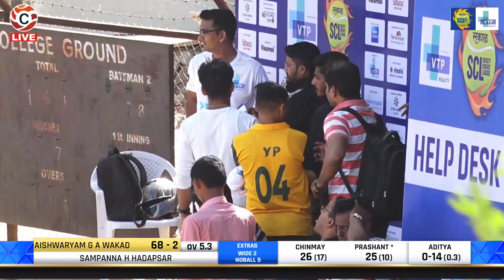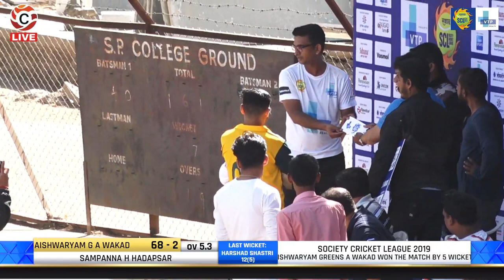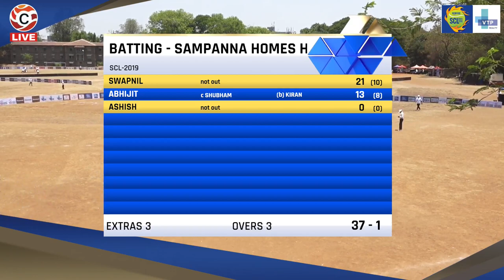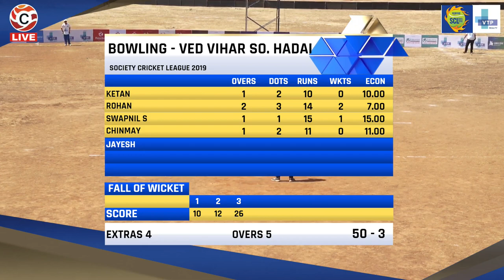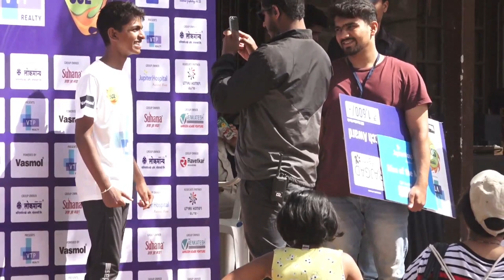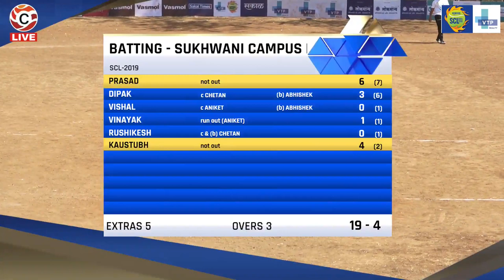DAY 3 | SCL 2019 | PUNE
Pune : Witness Pune's Biggest Cricket Bash With Sakal Society Cricket League. VTP Realty is now taking forward the celebration of people and neighborhoods with Sakal Society Cricket League.

Tournament Duration : 27 April- 19 May
Venue- SP College Ground

■ SakalSports Twitter : @SakalSports
■ SakalSports Instagram : @sakalsports